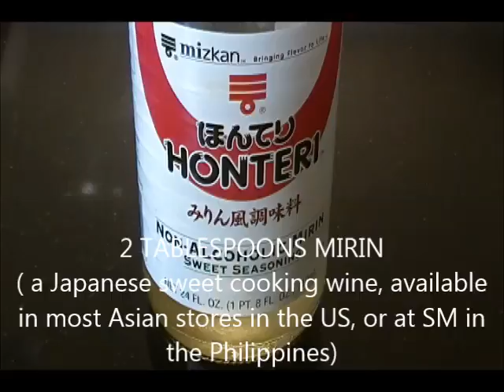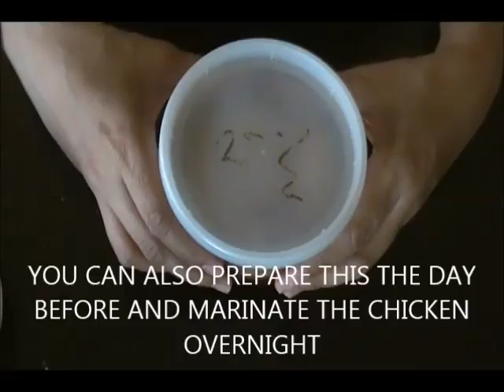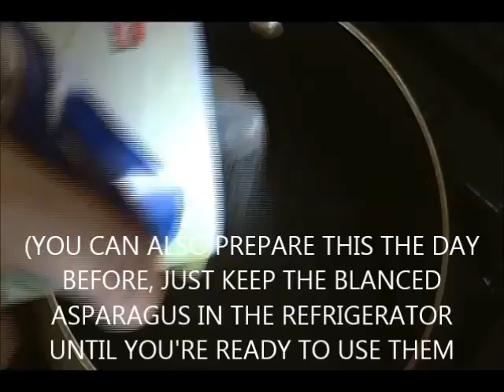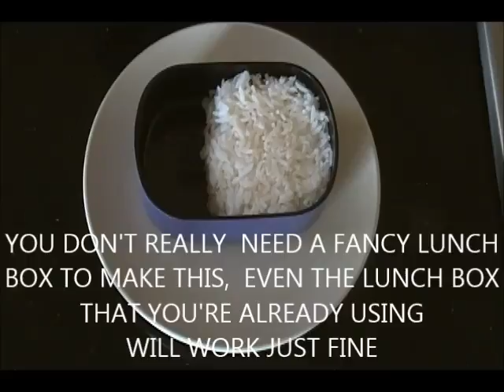CHICKEN TERIYAKI BENTO (with English Subtitles)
an easy to prepare bento lunch for your kids to bring to school or for you to bring in the office.

INGREDIENTS PER SERVING:

1 piece boneless chicken thigh, skin on
2 Tablespoons Mirin
2 Tablespoons Japanese soy sauce (Kikkoman)
2 teaspoons sugar
1 to 2 teaspoons vegetable or canola oil

3-5 pieces asparagus spears (depending on the thickness of the stem), cut into thirds, diagonally
2 slices kabocha squash + a dab of butter to fry the squash
about 3 pieces cherry tomatoes

STEAMED RICE

or you may use any vegetable that you like, just make sure they are of contrasting colors to make you bento box really pretty!